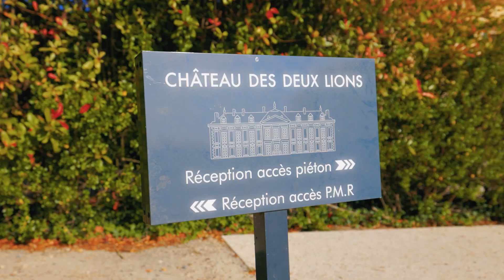GALA 2023 Festival du Campus Saint Marc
Gala du Campus Saint Marc 🤩 Les sourires et l'énergie que vous avez apportés ont transformé ce festival en un moment inoubliable !